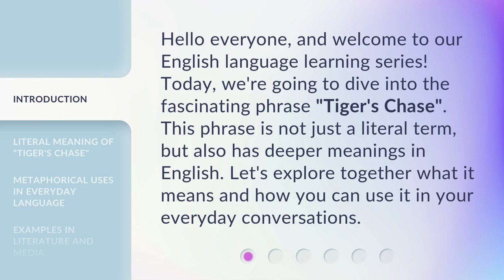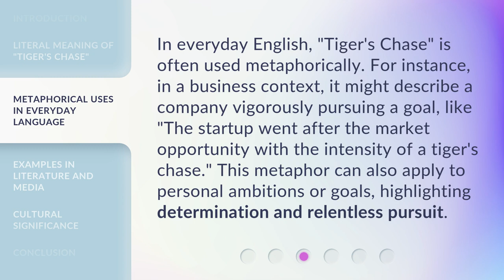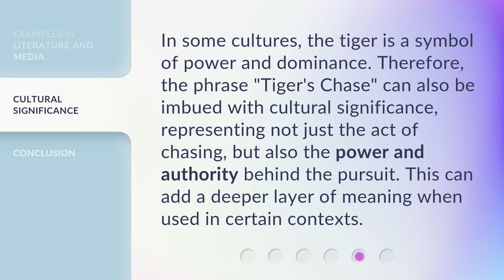Understanding the Phrase "Tiger's Chase": An English Language Exploration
Decoding 'Tiger's Chase': Dive into English Language Exploration • Unravel the mysteries behind the phrase 'Tiger's Chase' in this captivating English language exploration. Gain a deeper understanding of idiomatic expressions and their cultural significance. Join us on this linguistic journey!

00:00 • Introduction - Understanding the Phrase "Tiger's Chase": An English Language Exploration
00:32 • Literal Meaning of "Tiger's Chase"
00:55 • Metaphorical Uses in Everyday Language
01:23 • Examples in Literature and Media
01:51 • Cultural Significance